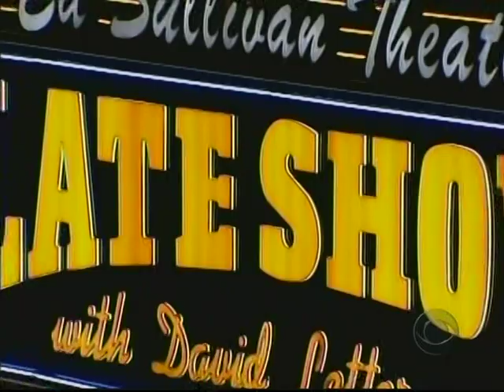TV Live: The Von Bondies - "C'mon C'mon" (Letterman 2004)